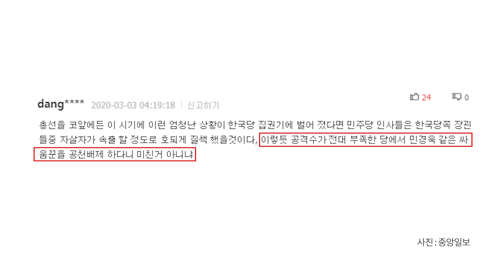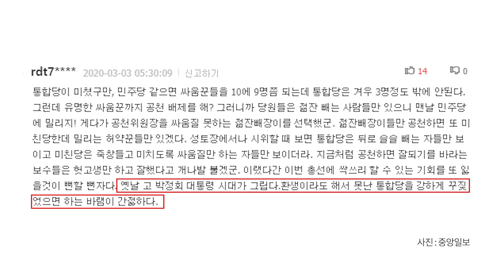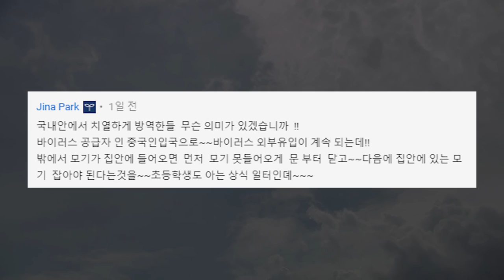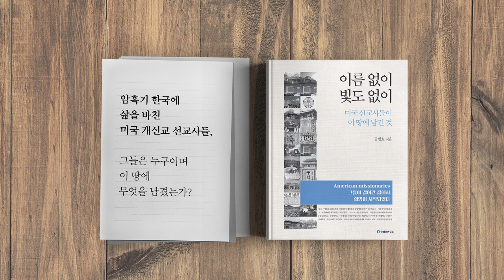야당은 잘 싸워야 한다 [공병호TV]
야당은 잘 싸워야 한다
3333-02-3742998 카카오은행 (예금주 : 공병호) / (텔레뱅킹 : 090 & 은행코드 : 90)

참고자료
1. 주호영 "시진핑 환심사려다 국민 다죽여" 강경화 쏘아붙였다, 한영익, 중앙일보, 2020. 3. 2